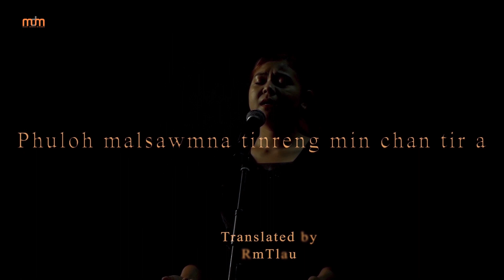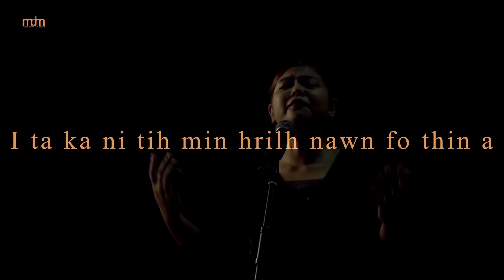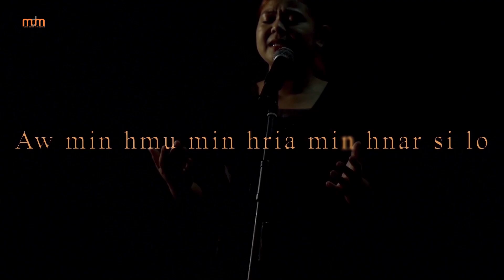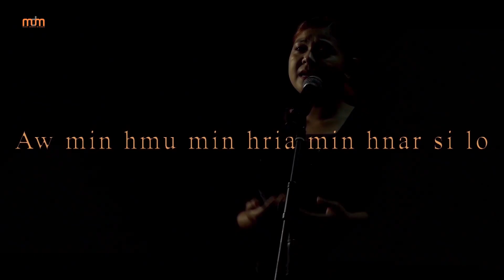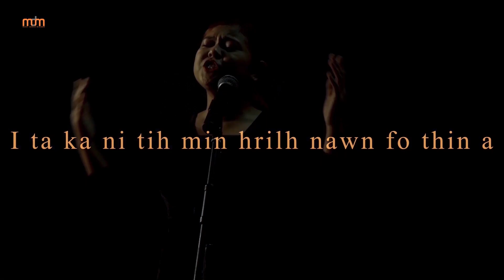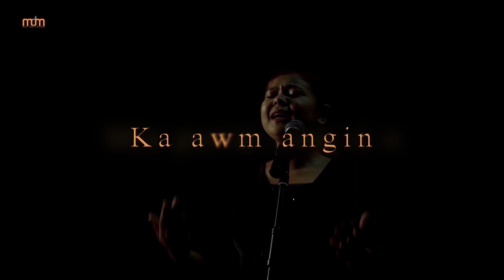RUTHI ZONUNSANGI - KA AWM ANGIN (OFFICIAL)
Translated by Rm Tlau
Music & Records : Altar Records
A film by Kim